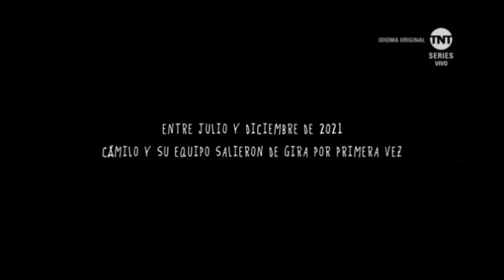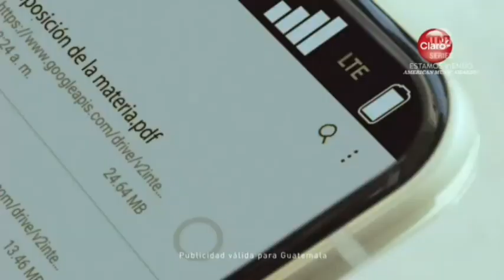Tanda Comercial | TNT Series (Noviembre 2022)